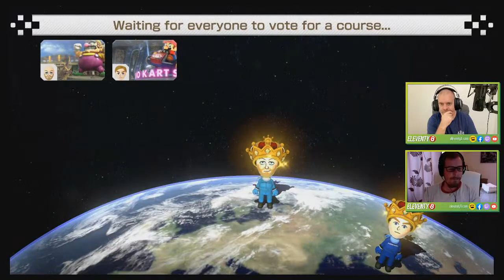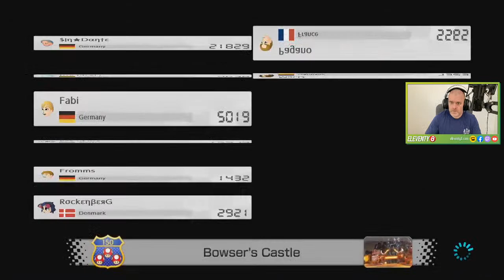🎮 Justin & Paul Play... Mario Kart 8 Deluxe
It's a Bank Holiday, and we're both bored. So, Justin & Paul Play… Mario Kart 8 Deluxe.

Products used in this video:
Nintendo Switch
Mario Kart 8 Deluxe
Nintendo Switch Pro Controller
Razer Nari Ultimate Headset

Mario Kart 8 is a kart racing video game developed and published by Nintendo. It was released for the Wii U in 2014. It retains Mario Kart series game mechanics, where players control Mario franchise characters in kart racing, collecting a variety of items to hinder opponents or gain advantages in the race. Mario Kart 8 introduces antigravity driving on walls or ceilings, and allows players to bump into each other for a short boost. It has single-player and multiplayer modes, including online via the Nintendo Network.

Mario Kart 8 was a critical and commercial success upon its release. Critics gave positive reviews, praising its new additions, tracks, graphics, gameplay, and orchestrated soundtrack, but criticizing its limited Battle mode. It is the best-selling Wii U game, with more than eight million copies sold worldwide. The game continued to receive post-release patches and downloadable content, including additional characters, vehicles, and tracks, and support for Nintendo's Amiibo line of figurines.

Mario Kart 8 Deluxe, an enhanced version of the game for the Nintendo Switch, was released in April 2017. It was also a critical and commercial success, becoming the Switch's best-selling game. Both versions have sold a combined total of more than 41 million copies worldwide, making it the best-selling racing game, and one of the best-selling video games of all time. Critics considered the expansion of the Battle mode, containing specially designed battle stages and three new variations of the mode, a significant improvement over its predecessor.